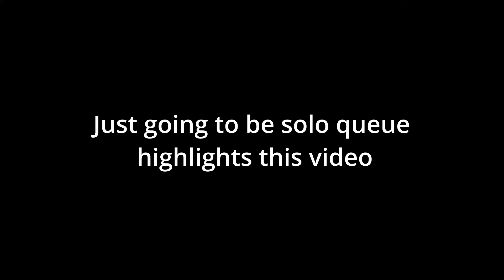Solo Queue is Cursed (Solo to Champ S3 Ep. 2) - Rainbow Six Siege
This video includes highlights from my twitch live streams when I was doing my solo to champ series

Current Sens (87 fov):
h - 100
v - 50
dz(L) - 5
dz(R) - 7
classic rotation
Advanced ads:
1.0x - 45
1.5x - 70
2.0x - 71
2.5x - 72
3.0x - 73
4.0x - 74
5.0x - 75
12.0x - 110

PSN: Txnoki
Uplay: ImNoki

Ignore:
Full Champion Ranked Game
Rainbow Six Siege PS4 Champion
Aimbotting on Console with a Controller
Goated High Sensitivity Controller Player